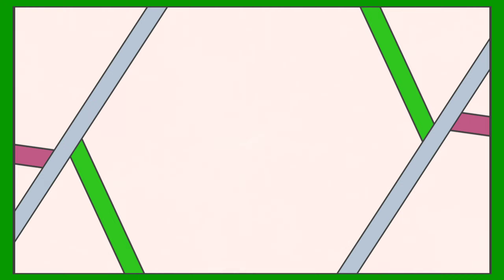Imanbek & BYOR - Belly Dancer (Extended Mix)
Retro House Music Electro Techno Trance Dance
Real Club Belgium
Metropolis
Tunnel Trance
Jumpstyle
Hardjump
Electro
CLUB SYSTEM
Rave
Trance
Minimale
90'hits